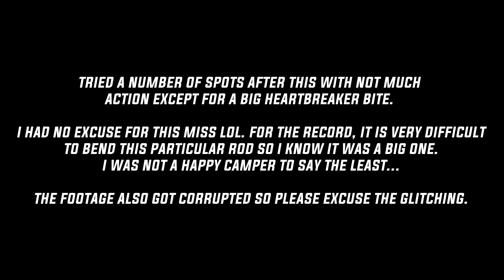Big Blues Can Always Lift Your Mood | Catfishing Struggles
Sometimes fishing has you feeling on top of the world. Other times it has you ready to sink your boat and never cast a line again. I'm sure you can guess what kind of day I was having. Nothing going right, bait taking forever, no power on the boat after driving around all morning, missing big fish bites, and plenty of other BS goin' on behind the scenes... But just one bite from a big ugly blue cat at the end of the day can change all that. Fortunate to catch this fish and grateful I could just be fishing when it was all said and done. Enjoy some funny clips of me losing my shit. I had to leave plenty of it out LOL.